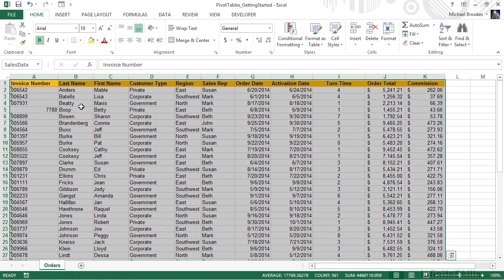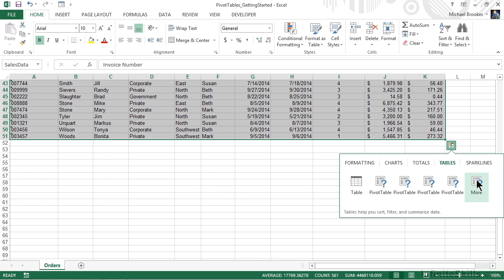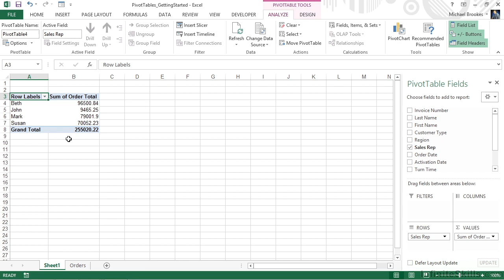Microsoft Excel - Pivot Tables Tutorial | Creating Pivot Tables - The Quick Analysis Tool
Want all of our free Microsoft training videos? Visit our Learning Library, which features all of our training courses and tutorials

More details on this Microsoft Excel - Pivot Tables training can be seen This clip is one example from the complete course. For more free Microsoft tutorials please visit our main website. YouTube